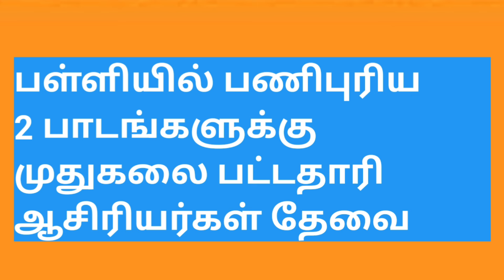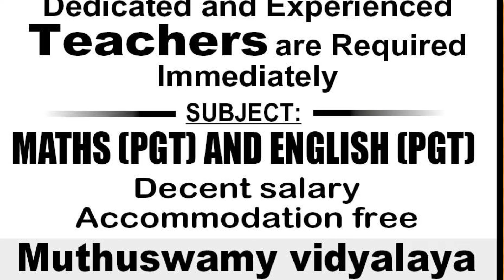பள்ளியில் பணிபுரிய 2 பாடங்களுக்கு முதுகலை பட்டதாரி ஆசிரியர்கள் தேவை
பள்ளியில் பணிபுரிய 2 பாடங்களுக்கு முதுகலை பட்டதாரி ஆசிரியர்கள் தேவை .விருப்பமுள்ள படி நாடுநர்கள் உரிய முறையில் விண்ணப்பித்து வேலை வாய்ப்பினைப் பெறலாம்.